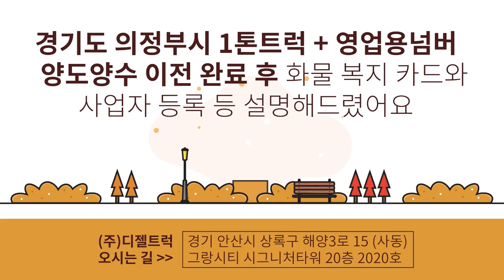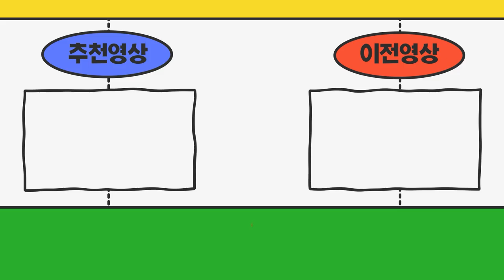경기도 의정부시 1톤화물차+영업용넘버 양도양수이전완료후 화물복지카드 사업자등록등 설명해드렸어요~